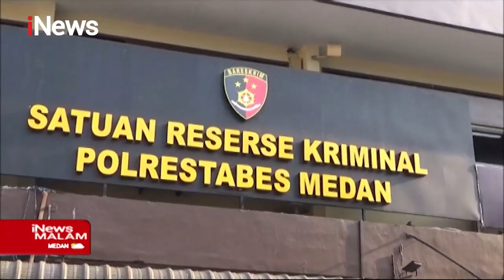iNews Malam 19 Februari 2021 Segmen 2